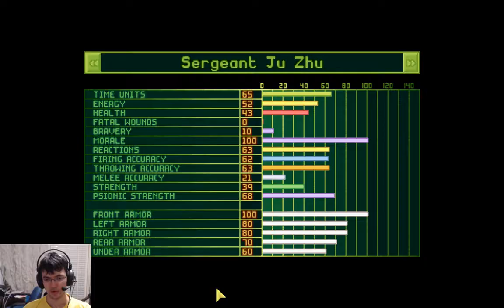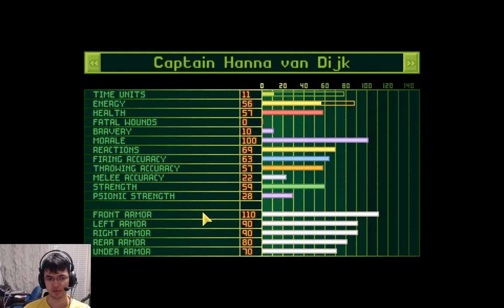The Weak and the Strong | OpenXcom (Casual-T #020)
A look at the newly-researched Psi Strength stat of our soldiers is very revealing.

Support me!